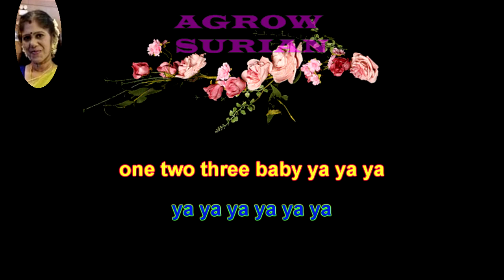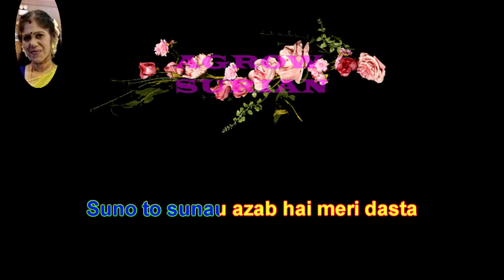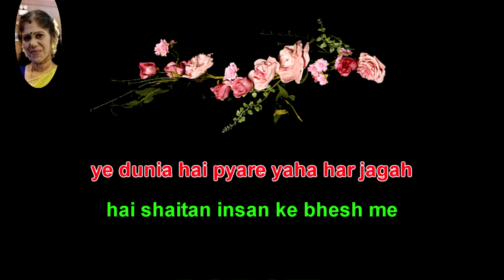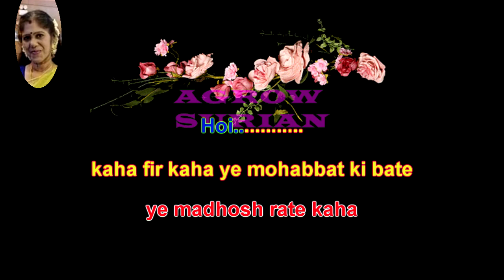one two three baby hindi karaoke for male singers resung by 😍VANISRIDASAN😍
One Two Three Baby Lyrics in Hindi :

ओने तवो थ्री बेबी
या या या या या या
या या या
या या या

या या या
या या या
या या या
या या या

कहाँ फिर कहाँ वो
मुहब्बत की बातें
ये मदहोश रातें कहाँ
ओय ओय ओय ओय
कहाँ फिर कहाँ ये
मुहब्बत की बातें
ओने तवो
या या या
या या या

ज़रा छेड़ दो ऐसा नग़मा कोई
के साड़ी फ़ज़ा गुनगुनाने लगे
वो दिल जो की उल्फ़त से अनजान है
वफ़ा के तराने सुनाने लगे
हो मेरे दिल की धड़कन सुनो तो
सुनाऊँ अज़ाब है मेरी दास्ताँ
मेरे दिल की धड़कन सुनो तो
ओने तवो

या या या
या या या

ये दुनिया है प्यारे
यहाँ हर जगह
हैं शैतान इंसान के भेष में
हज़ारों ही दुश्मन हैं ऐसे यहाँ
जो मिलते हैं मेहमान के भेष में
हो बचालों दिलों के ख़ज़ाने
बचालो लुटेरे खड़े हैं यहाँ
ओय ओय ओय ओय ओय
बचालों दिलों के ख़ज़ाने

ओने तवो
या या या
या या या.